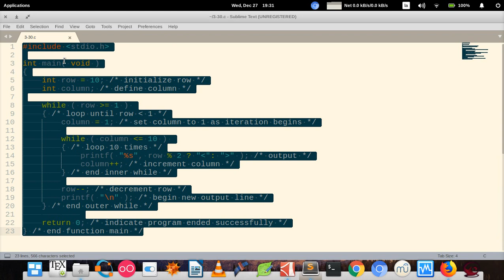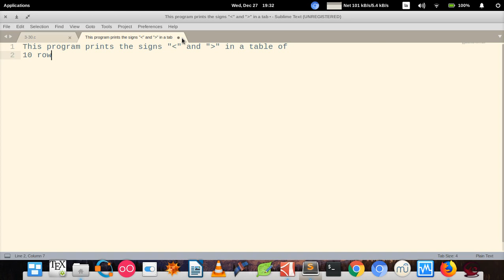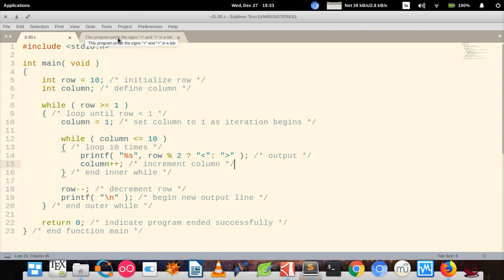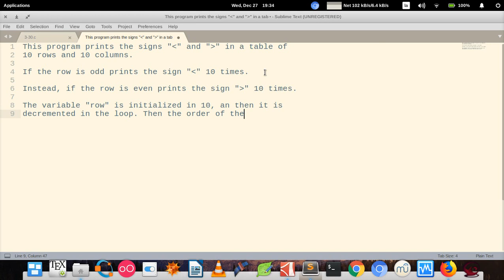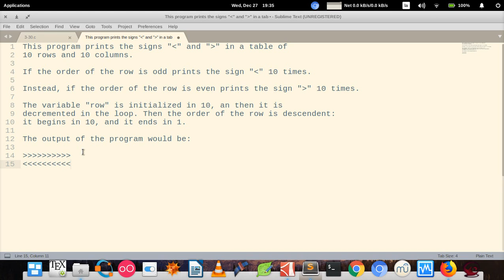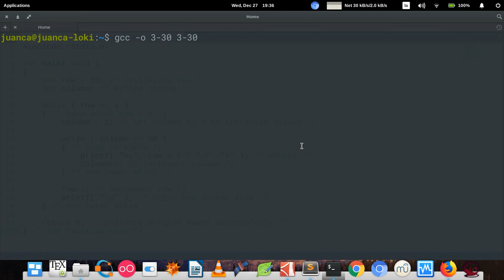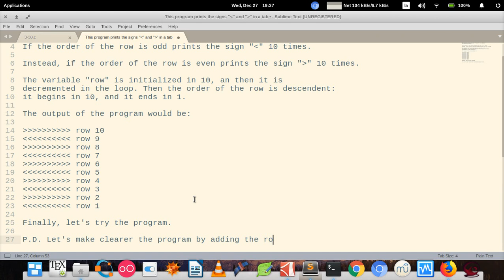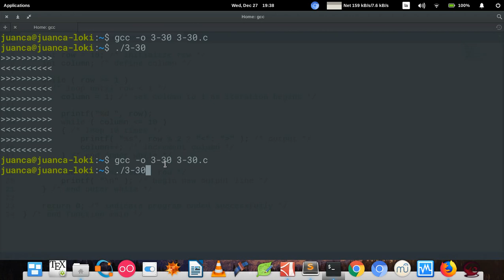C How to Program (6th edition) - Deitel & Deitel, exercise 3.30